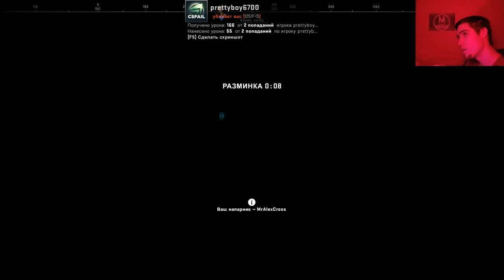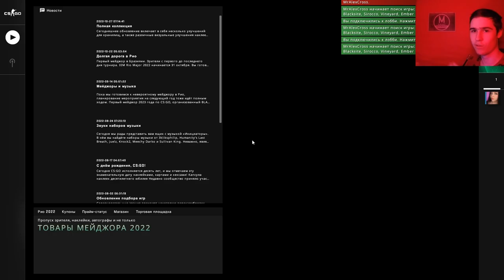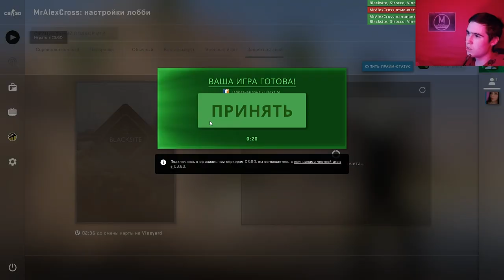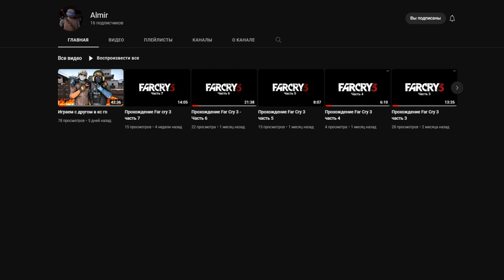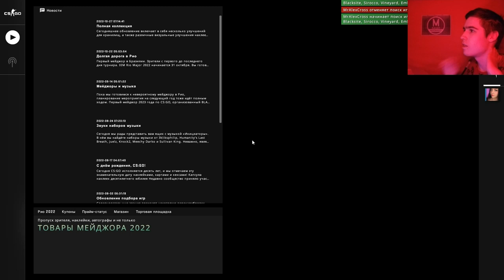Частично хеллоуинский выпуск - Counter Strike: Global Offensive №21